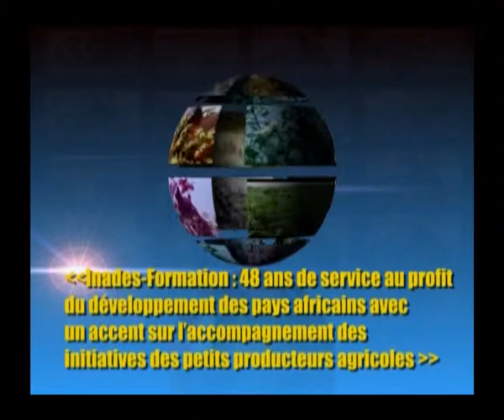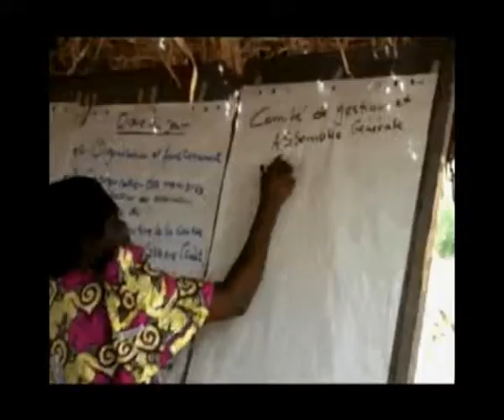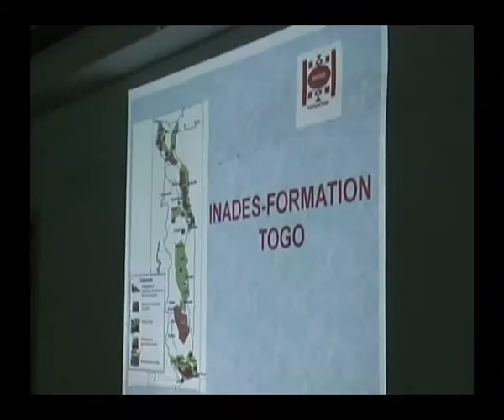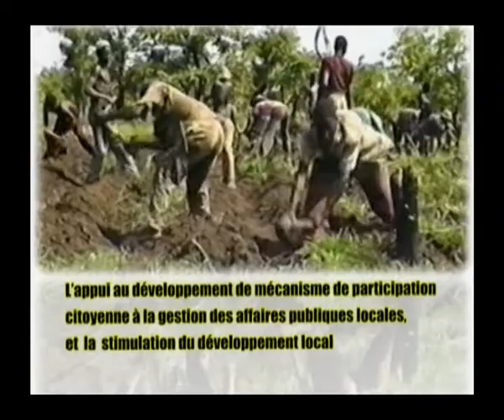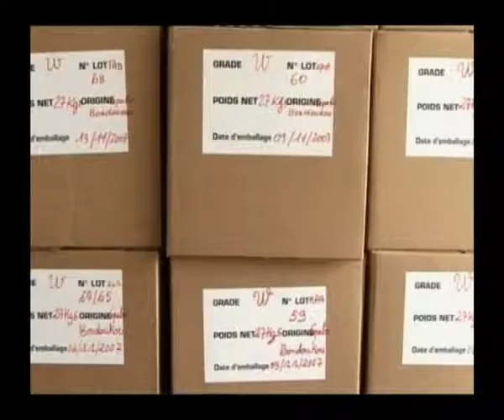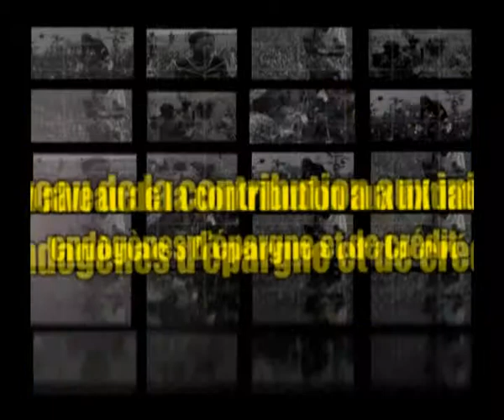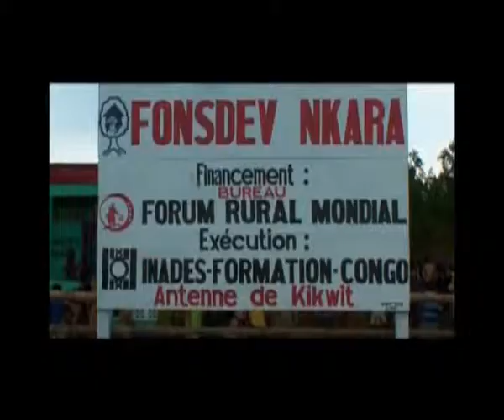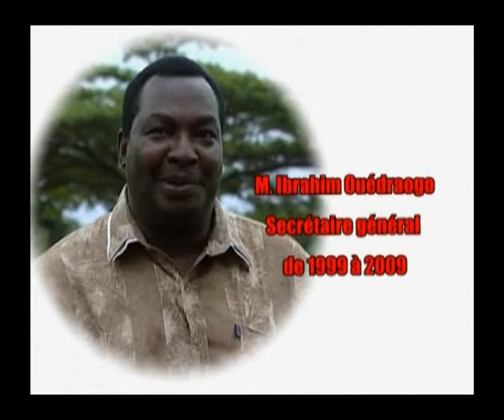An 2010: 48 ans que Inades-Formation oeuvre pour le déveleppement du monde rural africain.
A la faveur de ses 48 ans célébrée en 2010, le réseau panafricain de solidarité pour le développement du monde rural, Inades-Formation se présente à vous.